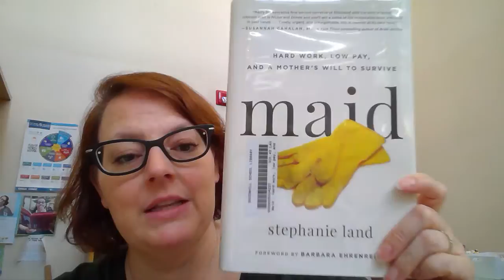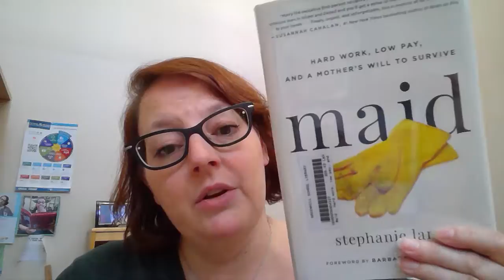Maid: Hard Work, Low Pay, and a Mother's Will to Survive by Stephanie Land